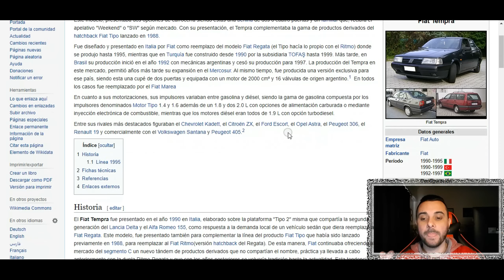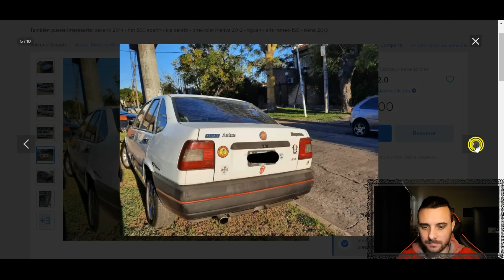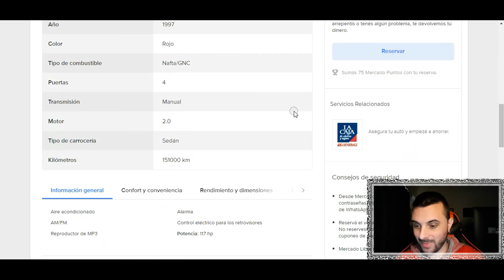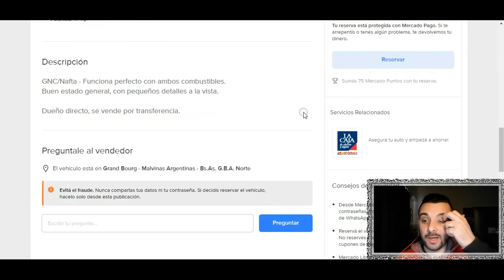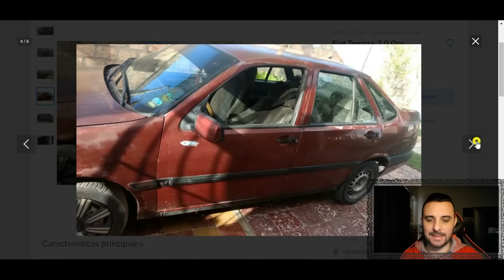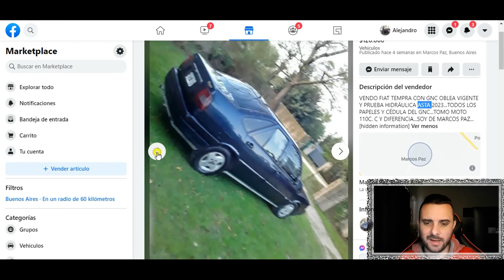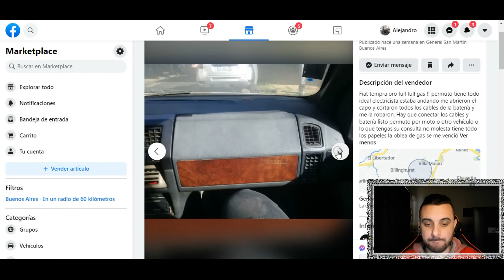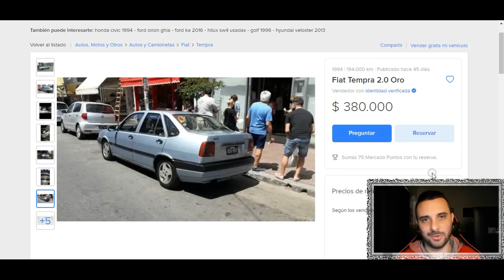Buscando CLAVOS - Fiat Tempra! - Encontré las peores Publicaciones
Otro video buscando esos autos difíciles! que la gente no suele elegir!

¿QUERÉS VER MÁS?

- $ 100

- $ 200

- $ 300

- $ 400

- $ 500

- $ 1000

- $ 3500

Especial Agradecimiento:FELIPE SCORNOVACCHE/FERNANDO LUCERO/LUCAS ROCCA/RUSOVICH/FEDE GREVOG/MARTIN TOLEDO/MARTIN GIAVEDONI

Muchisimas gracias a:Padron.L/Lopez.O/Terrile.A/Carrizo.I/Lugo.N/Mecanica.T/Abello.I/Fran.T/Perez.D/Murtagh.L/Gonzalez.F/Groba.M/Barron.E/Del Ponte.L/Baldani.G/Zarate.J/Jacobsen.A/Velez.F/Ocaña.R/Durante.J/Gonzalez.J/Barta.F/Pinto.A/Vidal.E/Yañuk.G/Napoli.C/Barrios.A/Calvento.N/Cacciamani.L/Morales.R/Di Stefano.I/Gonzalez.L/Rios.M/Oreggioni.F/Ramirez.G/Anselmi.N/Vidal.M/Pierangeli.M/Catala.S/Abeijon.E/Benitez.V/Loto.S/Brancato.P/Avalle.G/Pereyra.G/Santillan.J/Bonavita.I/Chuna.S/Godoy.C/Campanelli.A/Kanoki